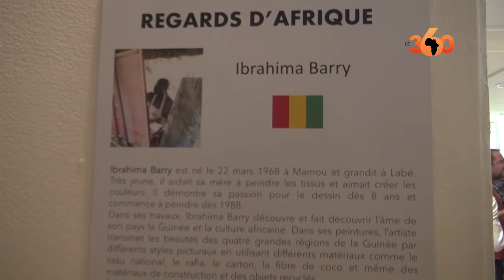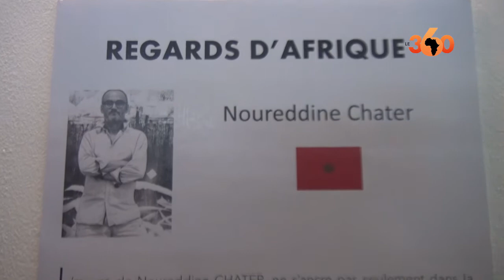Une exposition pour célébrer la désignation de Rabat comme capitale Africaine de la culture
L’ambassade du Royaume du Maroc en Guinée à l’origine d’une idée plutôt ingénieuse, il s’agit en effet, en collaboration avec la Villa des Arts de Conakry, l’implantation dans la capitale guinéenne, au moins pour 20 jours, d’une exposition qui célèbre les œuvres des artistes marocains, guinéens et béninois.